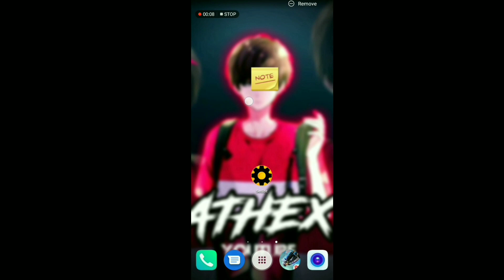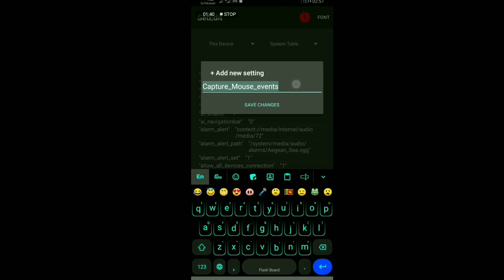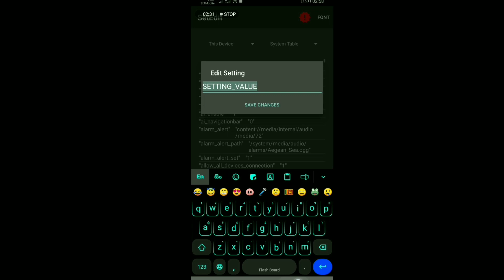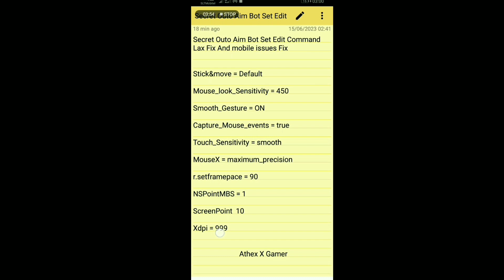FreeFire New 2XSensitivity Command 😍 | Set edit secret Command 😇 | All Issues Fix 😁|No AccontBanned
FF SETEDIT SECRET COMMAND

Hello Everyone ❤️ .

Wellcome To 🔸 SETEDIT 🔸Command

𝗗𝗼𝗻'𝘁 𝗥𝗘 𝗨𝗽𝗹𝗼𝗮𝗱 𝗠𝗬 𝗖𝗼𝗺𝗺𝗮𝗻𝗱, |

                 ᶜᵒᵐᵐᵃⁿᵈ ˡⁱⁿᵏ ᶜᵒᵐᵐᵉⁿᵗ ᵇᵒˣ📎

🔥𝗙𝗥𝗘𝗘 𝗦𝗘𝗧𝗘𝗗𝗜𝗧 𝗖𝗢𝗠𝗠𝗔𝗡𝗗⚡